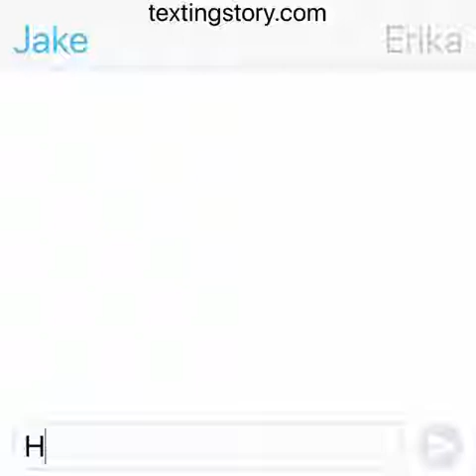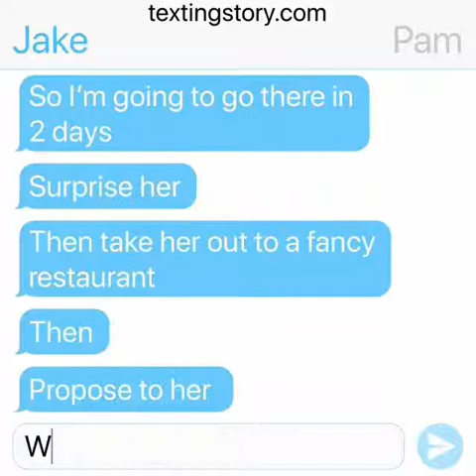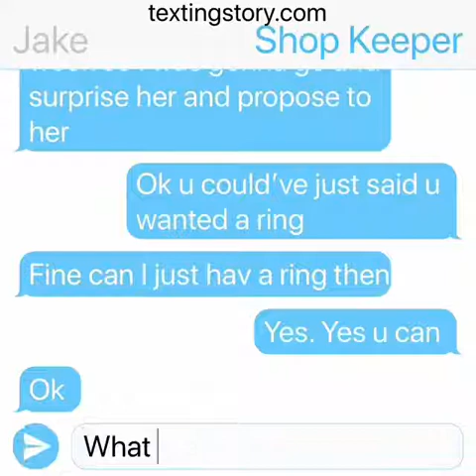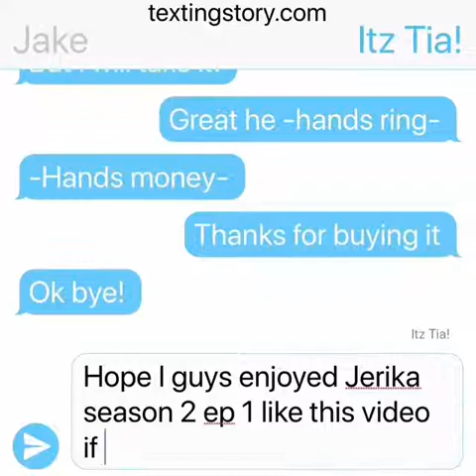JERIKA SEASON 2 EPISODE 1!!!!